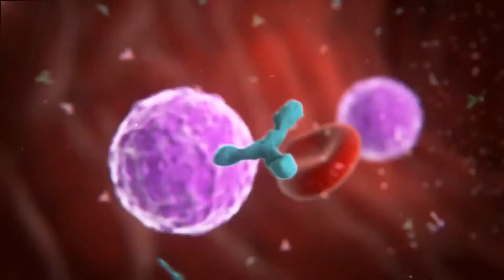What is the Connection Between Acid Reflux and Asthma?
Acid reflux and asthma are closely linked conditions. Many people with asthma also have acid reflux disease and episodes of acid reflux can worsen asthma symptoms. Treating the acid reflux will help ease the patient's asthma symptoms and increase patient comfort. A patient with asthma who experiences random wheezing, nighttime coughing, burning sensations in the throat, and a hoarse voice may want to be evaluated for acid reflux. It is important to be aware that in laryngopharyngeal reflux, also known as silent acid reflux, heartburn is not present, and the patient can be sick without having the classic symptoms associated with acid reflux disease.